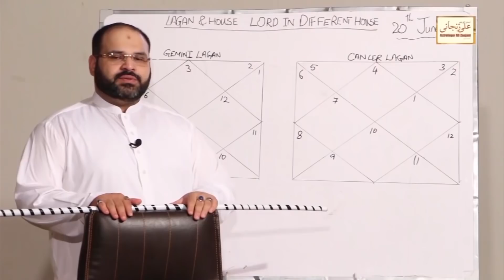1st December دسمبر 2020 | Daily horoscope| Aj ka Din Kaisa Rahe ga | Astrologer Ali Zanjani | AQTV